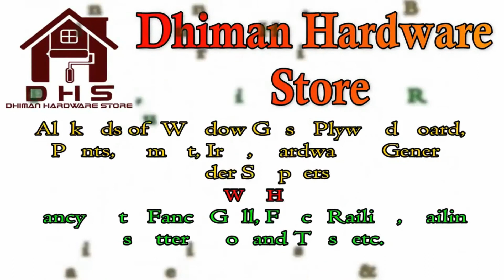2020 Perfect 👌 wall color combination for interior designs ideas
DHIMAN HARDWARE STORE typically sells quality products like hand and power tools, building materials, Ply Board, Paints, Putty, Glass, Mirror, Cement, Sariya, Angle, Channel, Iron Pipes, Sun-mica, All Aluminium Materials,  fasteners, keys, locks, hinges, chains, electrical supplies, plumbing supplies, cleaning products, housewares, utensils, and paint at a reasonable price.